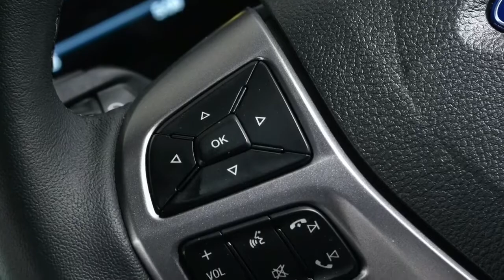Ford Ranger XLT a brute of a Bakkie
The Ford Ranger XLT is the answer to all your motoring requirements, versatile, comfortable and for such a big bakkie very light on diesel.

A brute to look at and a pleasure to drive. Go get your Ford Ranger XLT deal